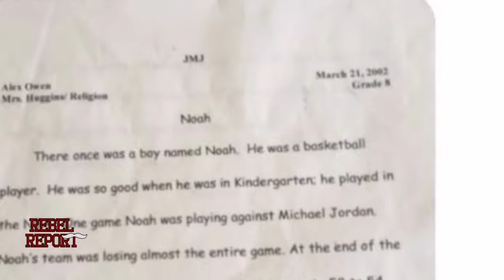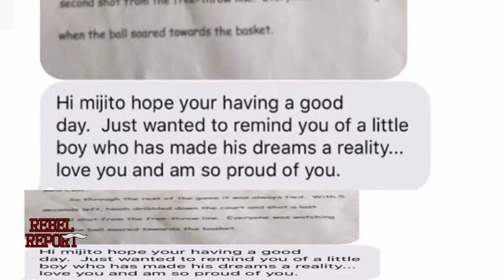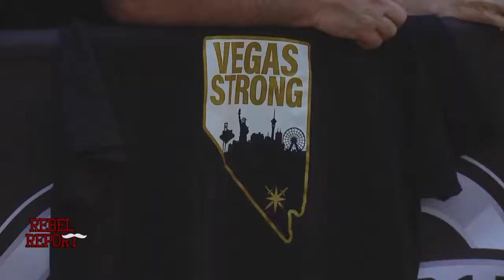UNLV Rebel Report - Dec. 7, 2018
Start your weekend with a new episode of the Rebel Report, a production entirely by students in the Hank Greenspun School of Journalism and Media Studies at UNLV.

This week we feature UNLV Runnin' Rebel Basketball PG Noah Robotham achieving his childhood dreams, an interview with the Las Vegas 51s as the new team name will be announced tomorrow and a look back at the history of The Oakland Raiders before the move to Las Vegas.